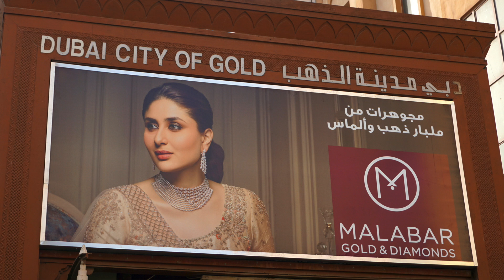BUR DUBAI - DUBAI CREEK - DEIRA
Bootsfahrt auf dem DUBAI CREEK und Rundgang durch die Stadtteile BUR DUBAI und DEIRA.